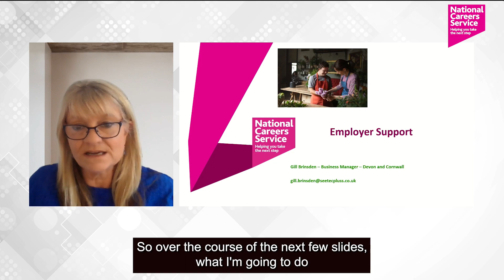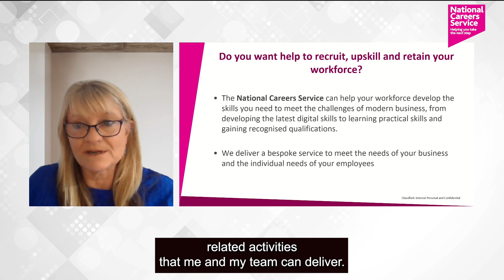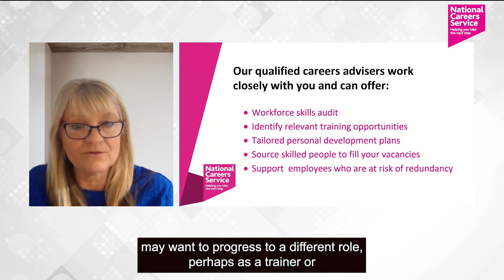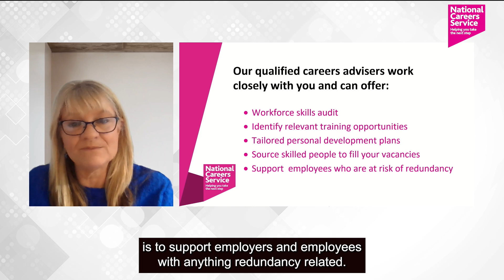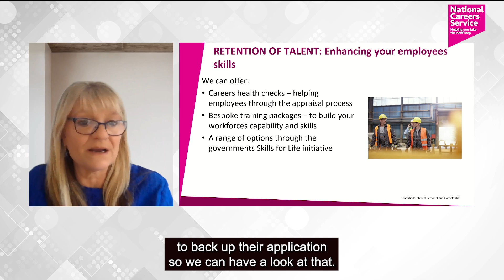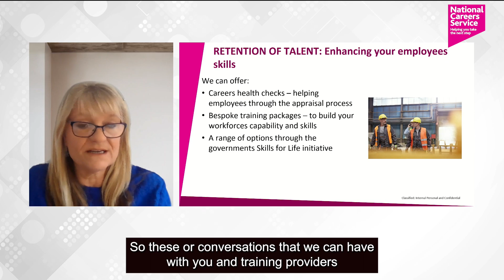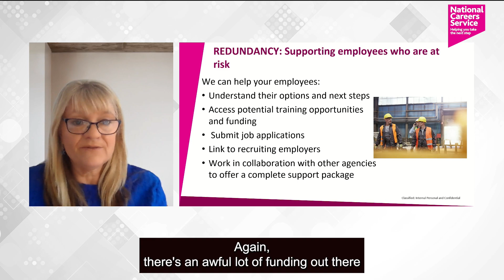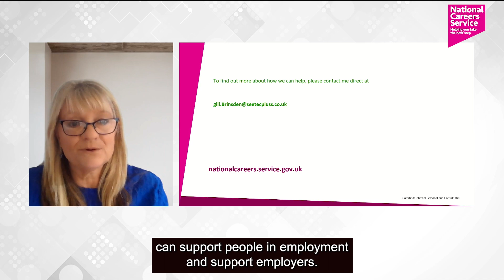Did you know National Careers Service offer support to employers and employees?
Find out more about the National Careers Service support which is available to employers and employees.